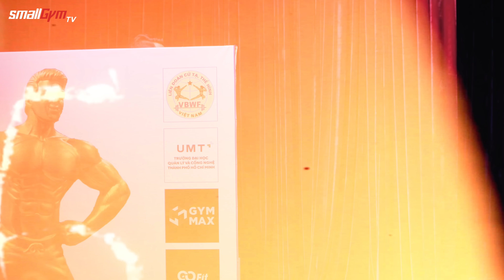CHUNG KẾT UNLCE HUY ĐÃ LÀM HẾT SỨC - KẾT THÚC 13 Tuần Khô Đến Tận Xương | SmallGym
CHUNG KẾT Uncle Huy ĐÃ LÀM HẾT SỨC - KẾT THÚC 13 Tuần Khô Đến Tận Xương | SmallGym
Những thứ bạn thấy trong video sẽ ở đây:
Đăng ký học ONLINE inbox hoặc Call
🏢 Đăng ký tập trực tiếp tại :
🔰Tầng 3, 81 Bạch Mai, Cầu Dền, Hai Bà Trưng, Hà Nội.
🔰Tầng 3, 10 P. Nguyễn Văn Ngọc, Cống Vị, Ba Đình, Hà Nội.